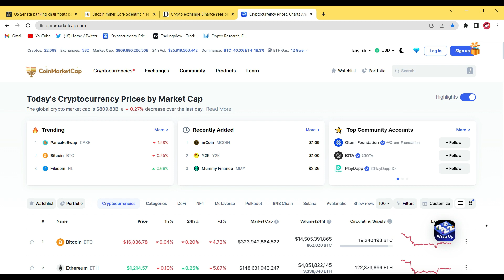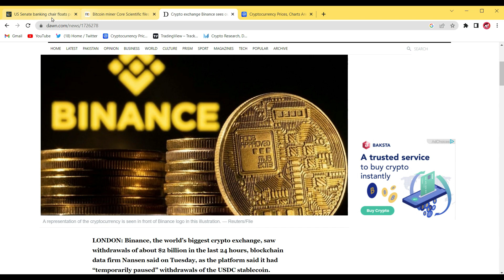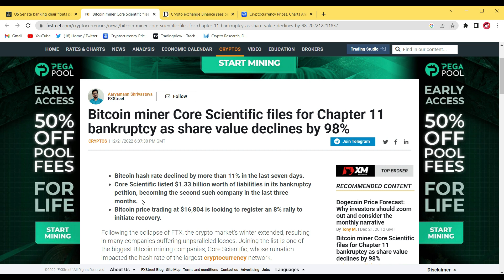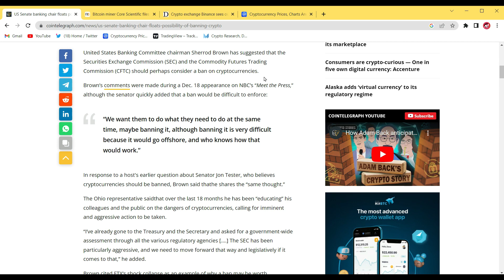DO NOT BUY BITCOIN NOW - WHY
Don't buy bitcoin and do not invest in crypto now for few days. Here are some reasons which i am going to explain in this crypto youtube video in hindi